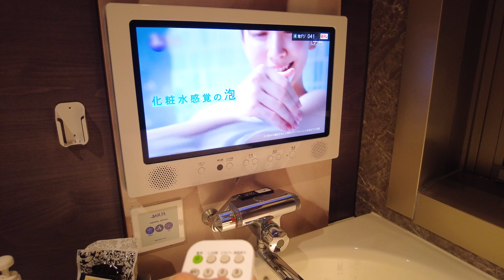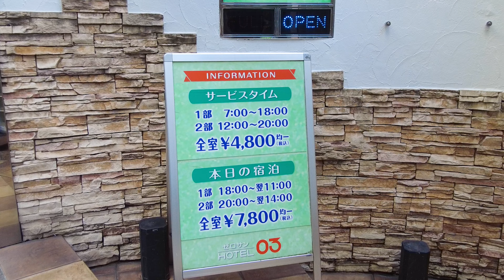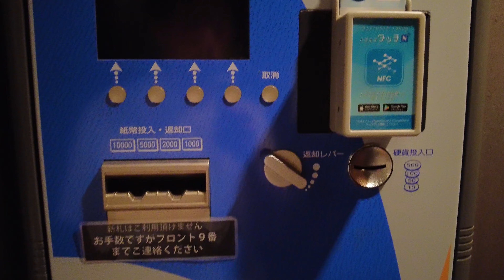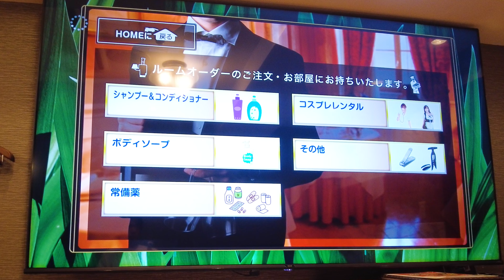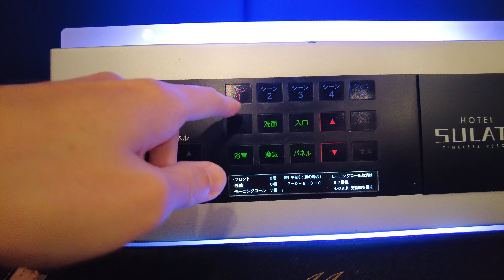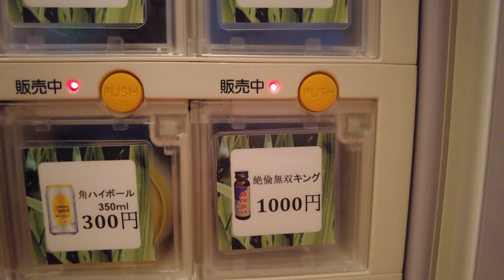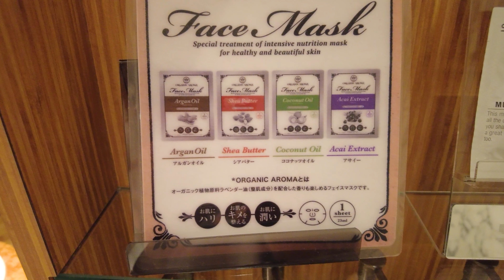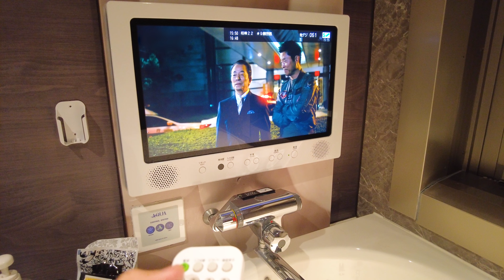初めてのラブホに行ってみた💗｜渋谷道玄坂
💻HOTEL

Price💰
¥3,700~
※料金はプランやお部屋の種類によって異なります。また、平日と土日祝でも異なります。

00:00 オープニング
00:14 ラブホへ向かう
01:15 ラブホ街
02:13 HOTEL SULATA 渋谷道玄坂
03:51 ルームツアー
08:58 洗面所
11:08 バスルーム
13:23 寿司
15:39 夜のラブホ街